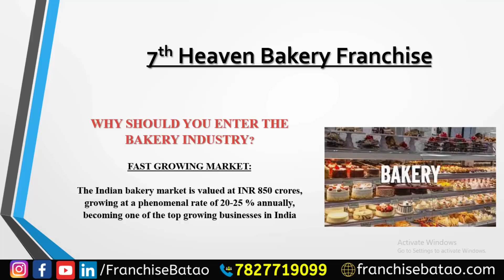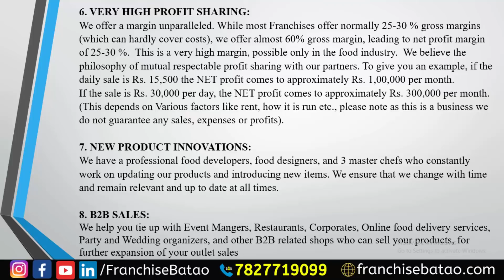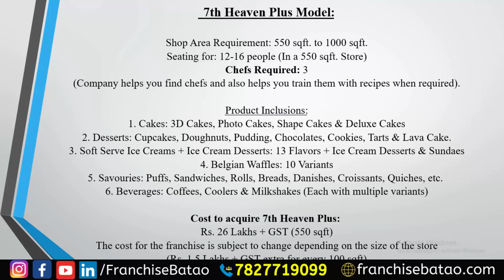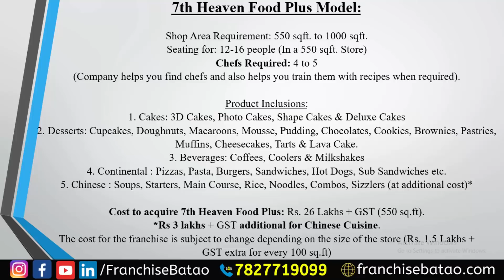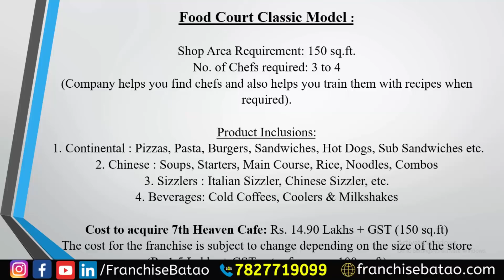7th Heaven Cake Shop Franchise | Low Investment Bakery Shop | 7th Heaven Franchise Plan Details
Low Investment Bakery shop Franchise in India | Start Cake Shop Business with Best Brand
7th heaven has more than 200 Franchise outlet in India and sharing gross profit Margin of 60% and More

7th heaven
cake franchise
bakery franchise
7th heaven cake shop Franchise in Low Cost
7th heaven franchise cost and Process
7th heaven franchise details in India
7th heaven franchise price,
cake franchise business in India

7th Heaven Franchise Plan Details